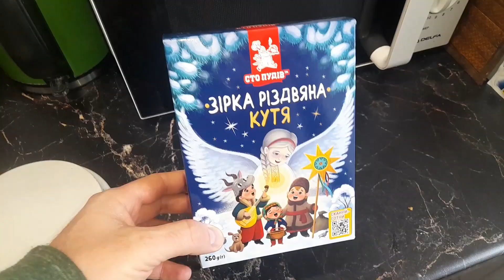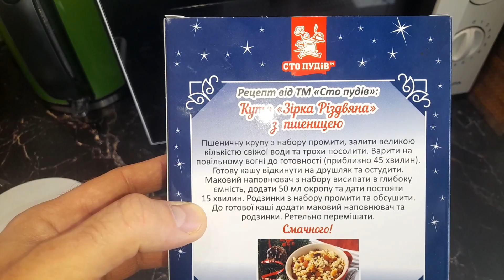Різдвяна Кутя за 42 грн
Придбали зручний набір інгредієнтів для куті всього лише 42 грн. В наборі є пшениця, мелений мак та родзинки. Приготування куті досить просте, потрібно зварити пшеницю, запарити мак та все це змішати і залити кипяченою водою до потрібної густини